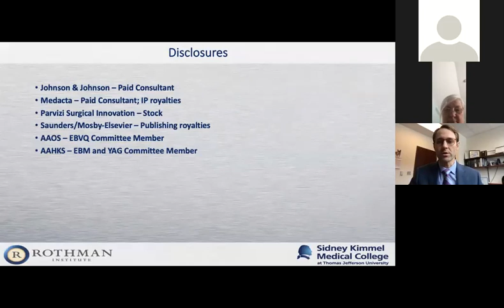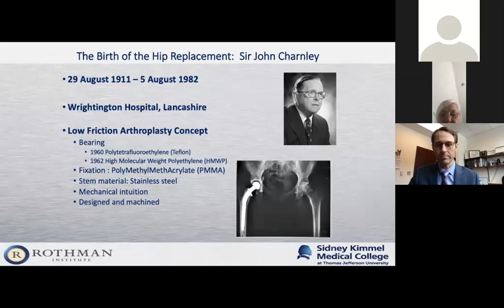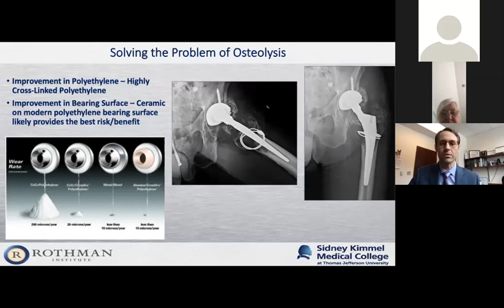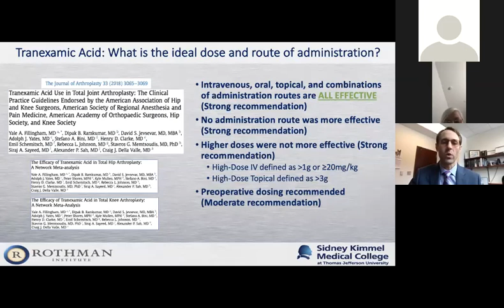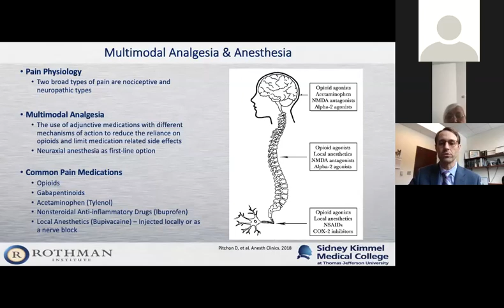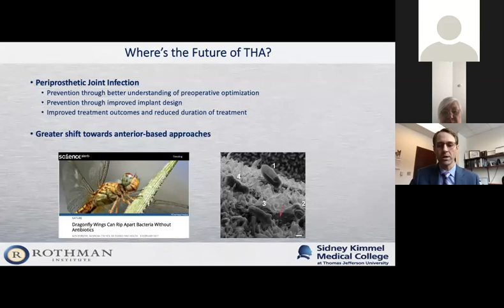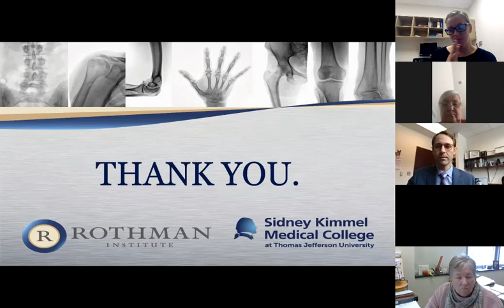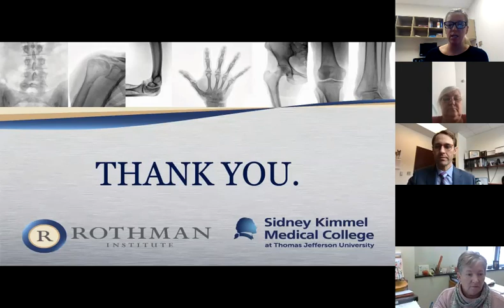Dr. Yale Fillingham - “What’s New in Hip Replacement”